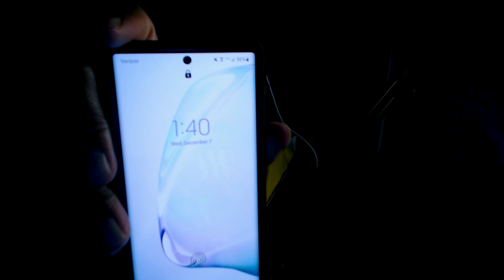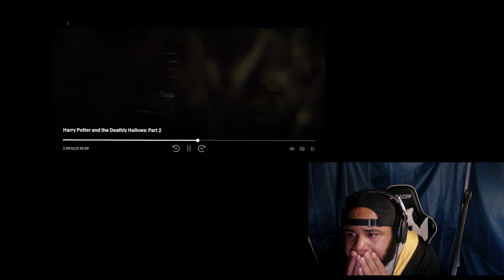WATCH A GROWN MAN UGLY CRY!! FINALLY WATCHING HARRY POTTER AND THE DEATHLY HALLOWS PART 2 REACTION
Hey whatup everyone welcome to the Channel!

Thanks for checking out this video! I'm super excited to watch Harry Potter and the Deathly Hallows: Part 2! It's my first time watching Harry Potter and the Deathly Hallows: Part 2 and I am excited to see what happens. Get ready for a good time

Harry Potter and the Deathly Hallows: Part 2 Description: Harry, Ron, and Hermione search for Voldemort's remaining Horcruxes in their effort to destroy the Dark Lord as the final battle rages on at Hogwarts.